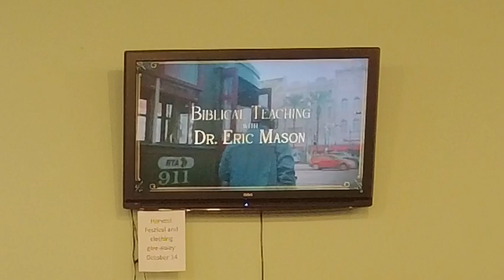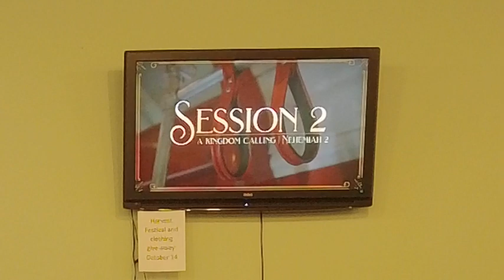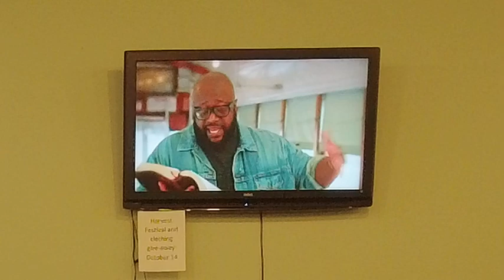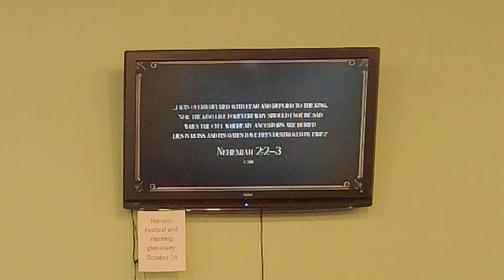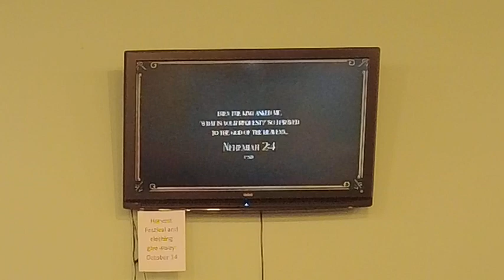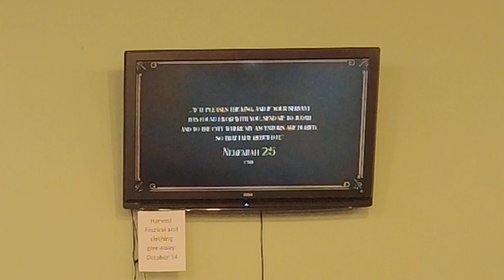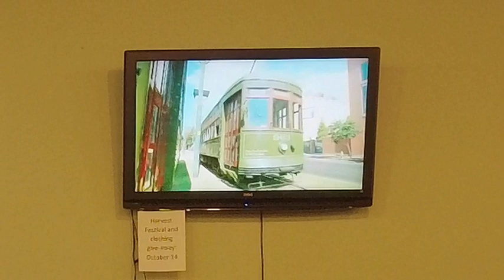July 9 PM